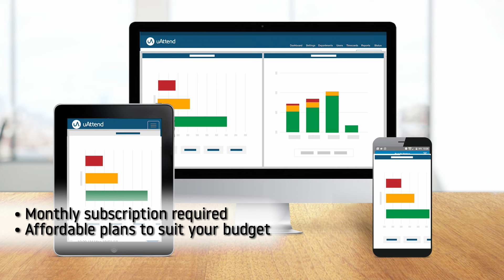JR2000 Amazon Promo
*uAttend JR2000*

Workwell™ Technologies is the leader in time and attendance solutions built specifically for small and mid-size companies. Our commitment to delivering well-designed solutions allows our customers to manage hourly employees with ease and efficiency. We expertly automate vital business tasks, leaving you free to focus on things that matter, like growing your business. From web-based employee time tracking and punch time clocks to mobile payment processing and point of sale solutions, we are your one and only stop for "The Connected Workplace."